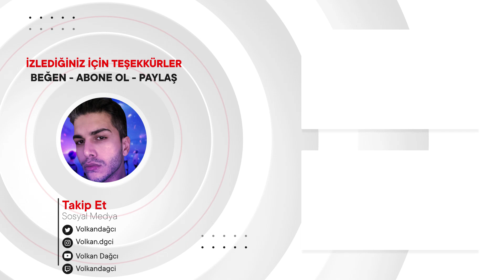1MILL - Sober (Official Music Video) REACTION | TEPKİ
Merhaba arkadaşlar, bu videoda 1MILL - Sober (Official Music Video) tepki verdim.Bu videoyu ilk defa izledim.İyi seyirler.